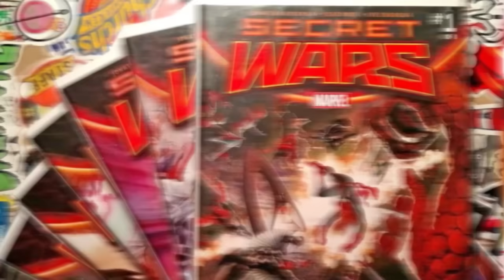Сидни Суини отожгла! Звезда Мадам Паутины п*имела Sony, чтобы удрать в Марвел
Сегодня говорим о новостях, касательно фильма Мадам паутина. Почему это кино стало провальным. И что об этом думает Дакота Джонсон и Сидни Суини?